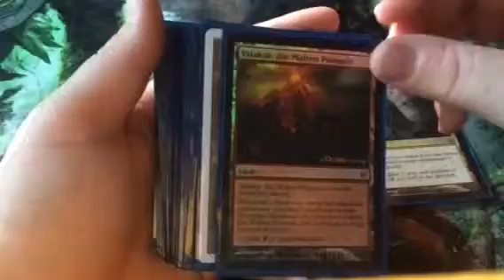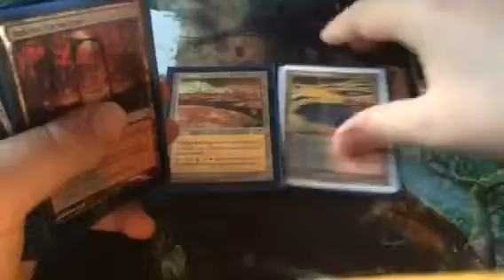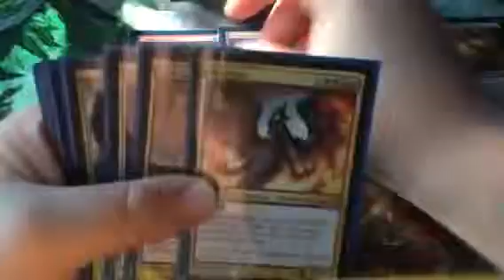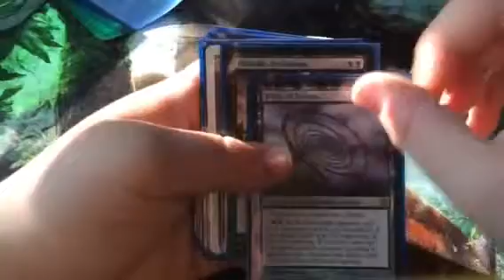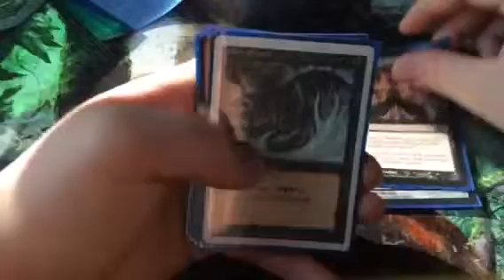EDH Kaalia Update 12-24-2013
Please write all suggestions in the comments or pm me.